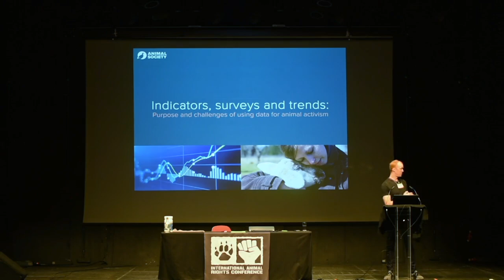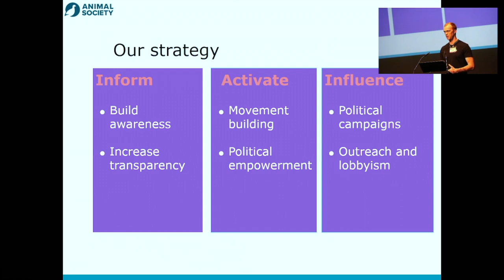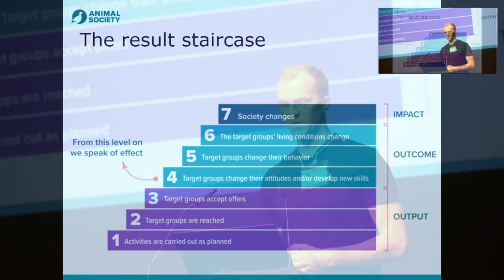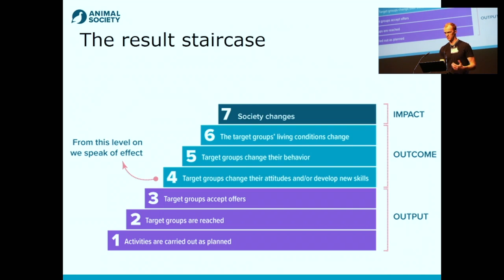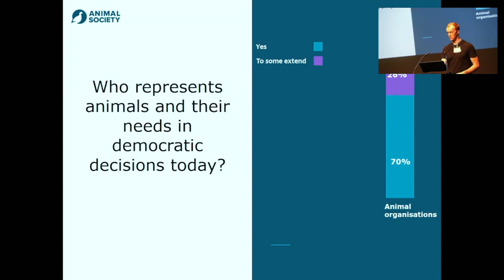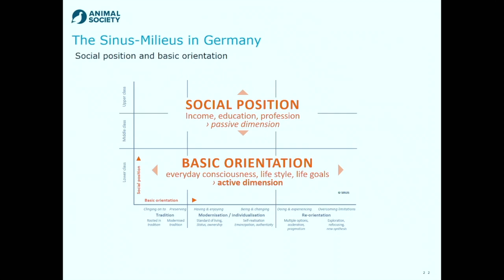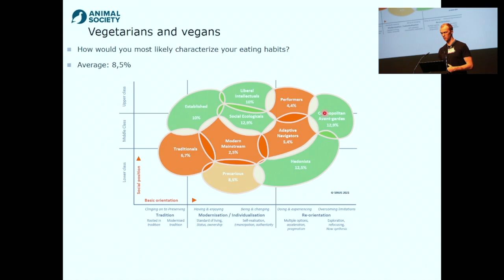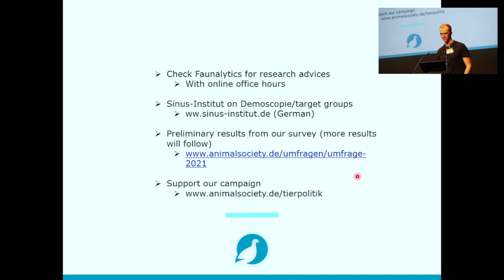Purpose and challenges of using data for animal activism - Thomas Hecquet [IARC2021]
The use of data for decision-making in the animal movement has been widely preached in the last years, in particular with the emergence of the movement of "effective altruism". This presentation will summarize the purpose but also the limitation of the use of data for activism. A closer look at trends and the use of figures for assessing impact, strategizing, or communicating will be taken.

Eventually, results of an extensive survey on the citizens` concerns for animal issues and diet segmented by socio-demographic groups will be introduced.

Having grown up on a farm, Thomas has worked within the animal industry for 10 years. Moved by the values of egalitarianism and solidarity, he has been a part of the animal rights movement for the past 15 years, mostly in Germany and France, working in grassroots groups and international organizations.

He is now involved in a new organization starting in Germany and focused on political change for animal rights: Animal Society.